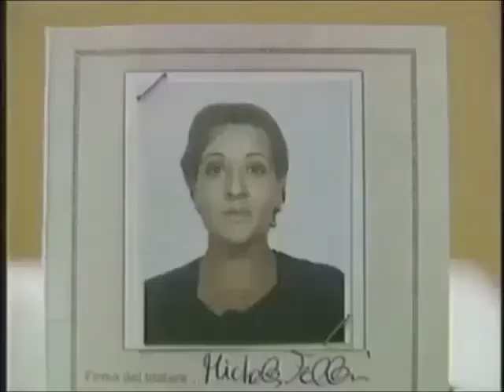IL DELITTO DELL'ASCENSORE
PRIMA UN MAZZO DI ROSE,POI I COLPI MORTALI:UN ALTRO FEMMINICIDIO.